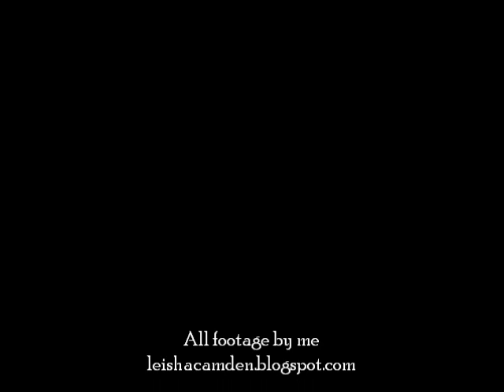Bus ride in Oslo August 8th, 2013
Footage from a bus ride here in Oslo earlier this month. Line 21 from Aker Brygge to Helsfyr.